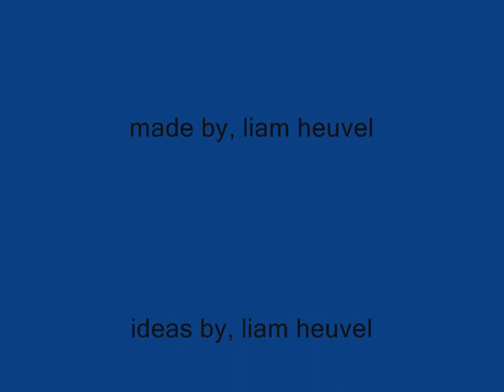pivot chain saw massicar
killing blood help lol funnw 7 naiton army-white stripes